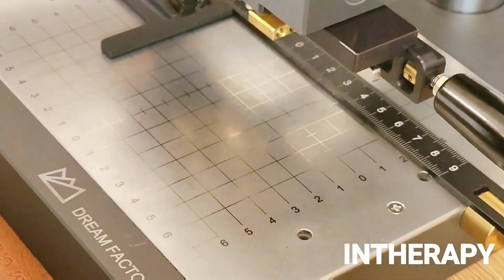핫스탬핑 불박각인 폰트 비교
불박 폰트 비교 영상